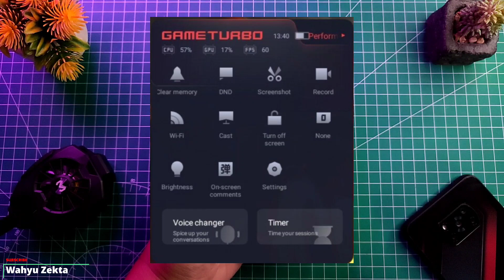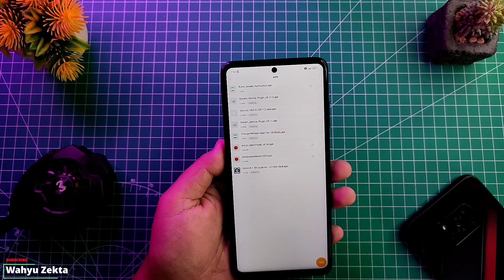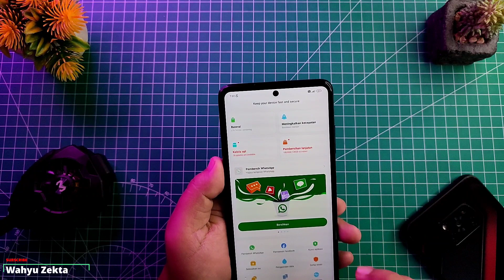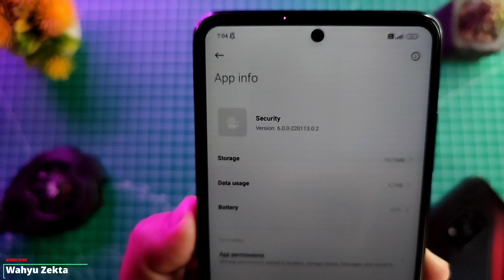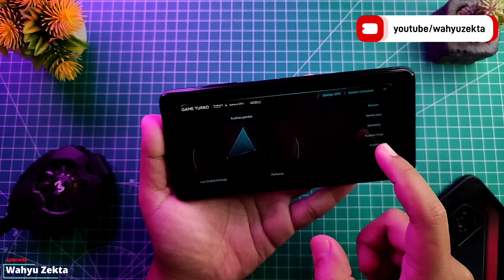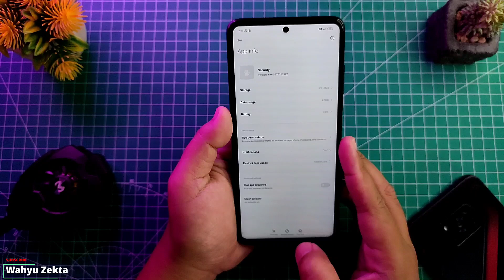NEW GAME TURBO..!!! Test Poco X3 NFC Ternyata Sama Tidak Muncul UI game Turbonya.. Kenapa Ya??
Video kali ini saya coba test Game Turbo Terbaru Bisa di bilang ini versi Beta namun sayangnya saya test di poco x3 NFC sama tidak muncul UI Game Turbo Mungkin ini terjadi hanya di device saya karena di device temen2 ada yang berhasil..

Ada dua cara install game turbo ini bisa dengan cara Root dan Tanpa Root Bisa simak disini

Gabung Grup Telegram Wahyu Zekta Tutorial
Gabung Grup Telegram ( Redmi Note Series )